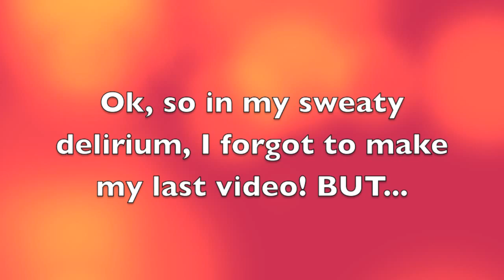3 Classes in 1 Night! CAN I DO IT!?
Tonight, I am up to tackling challenges and busting through barriers! The most classes I've ever done in a row is 2 - could I possibly do 3? Especially, all classes that have lots of cardio? Come along with me and find out!